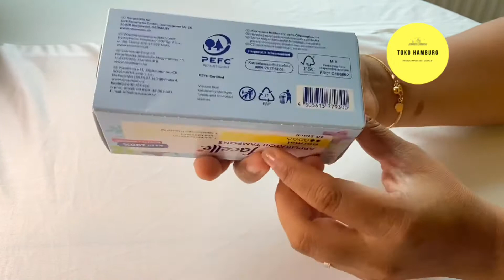Facelle Normal Applicator Tampon (Toko Hamburg) 🇩🇪